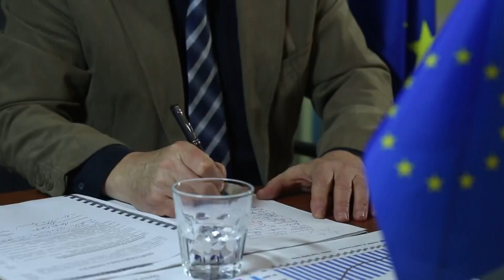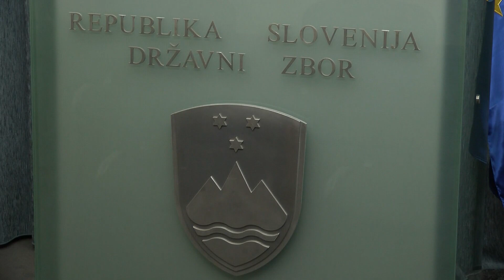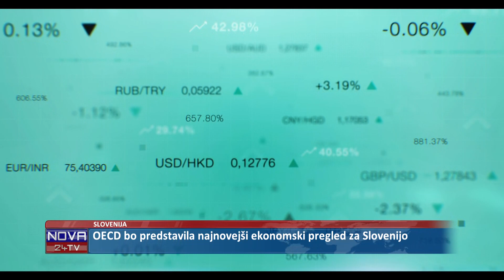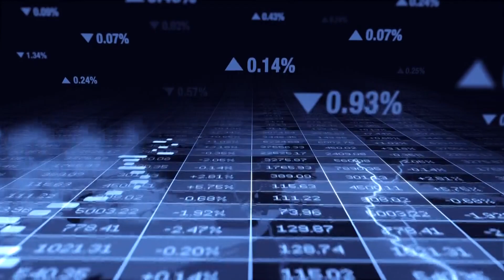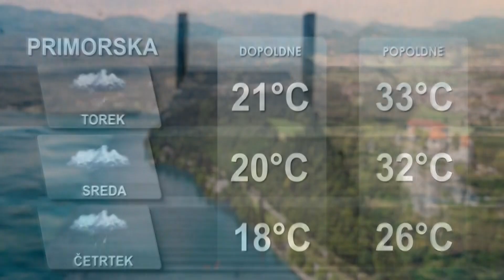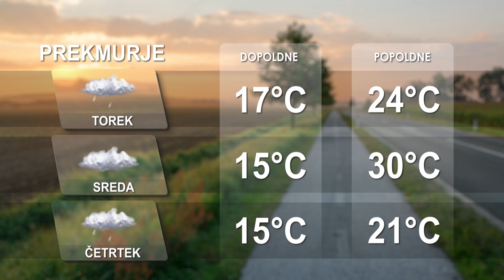[Kratke novice] 04.07.2022 Novice ob 11h na Nova24TV